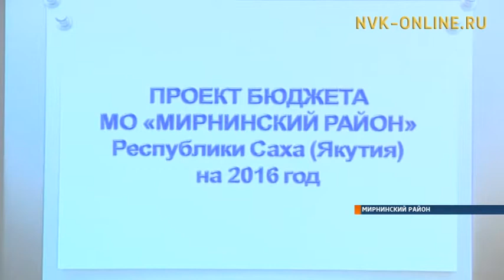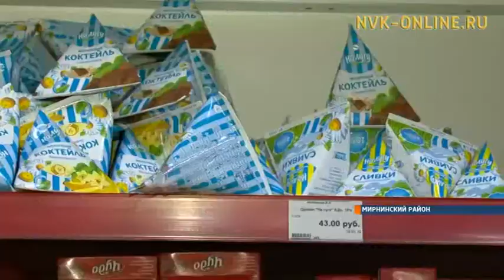Закрытие зимников приводит к повышению цен в Мирнинском и Ленском районах